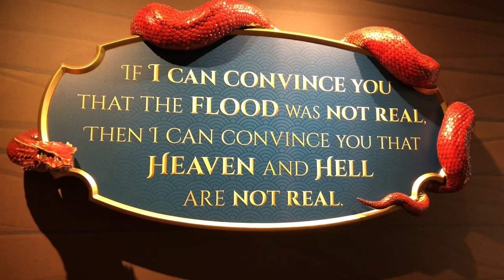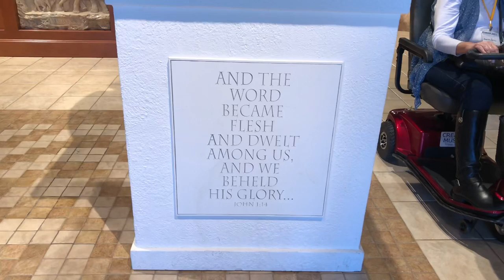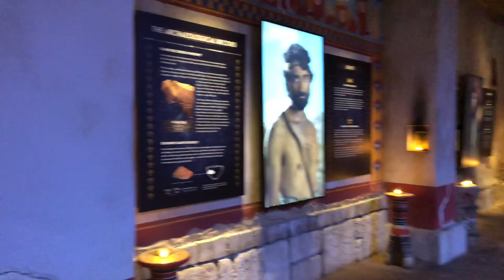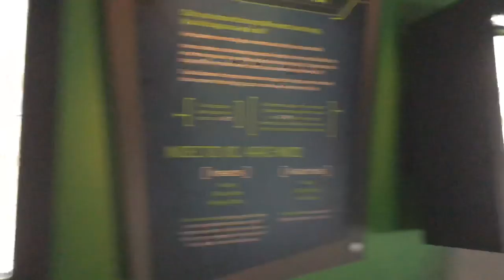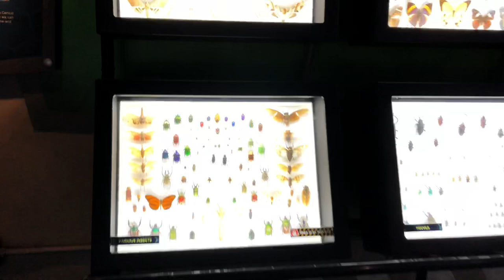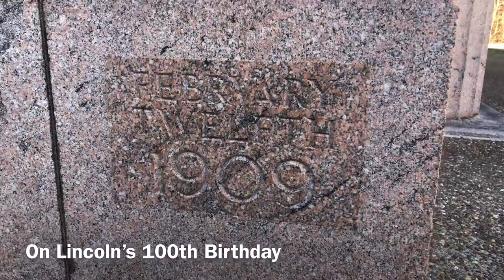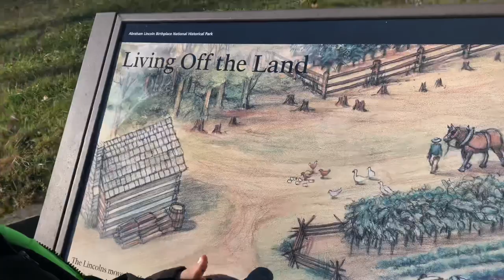Family Vacation December 2019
Here’s a few highlights of our wonderful trip to The Ark Encounter, The Creation Museum, Abraham Lincoln’s birthplace and childhood home, and Onyx Cave!